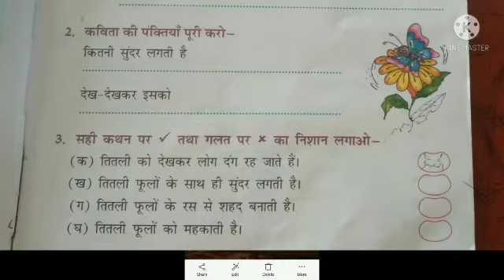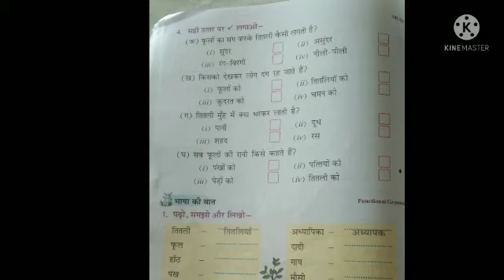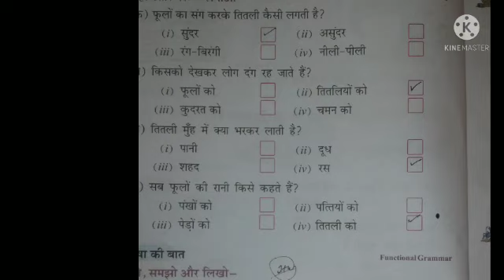Class 2 Hindi 0907